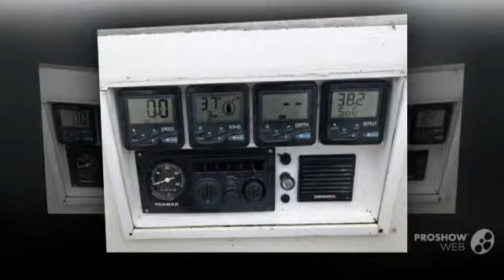van de Stadt 34 Sailing boat, Sailing Yacht Year - 2000,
van de Stadt 34 Sailing boat, Sailing Yacht Year - 2000, video. If you do not like the video van de Stadt 34 Sailing boat, Sailing Yacht Year - 2000,, write comments what is missing, we are always happy to help you.